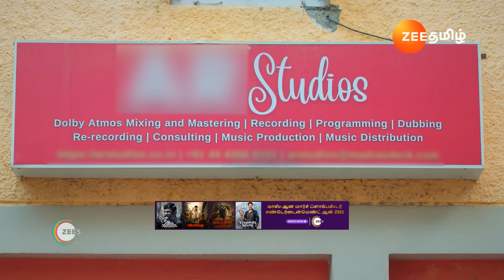Karthigai Deepam | Ep - 411 | Webisode | Mar, 9 2024 | Karthik Raj, Meera Krishnan | Zee Tamil